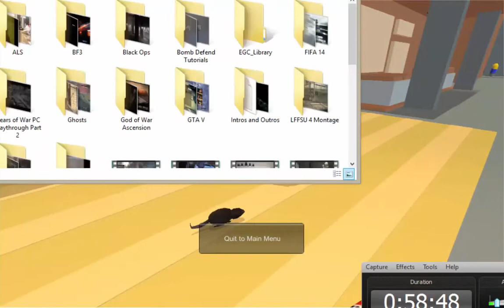Citizen Burger Disorder w/ Erkyon